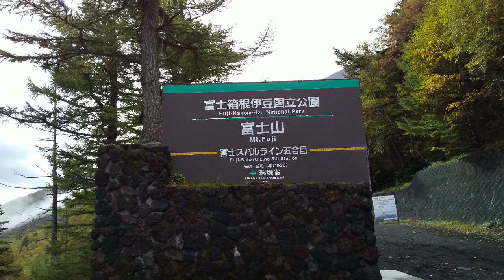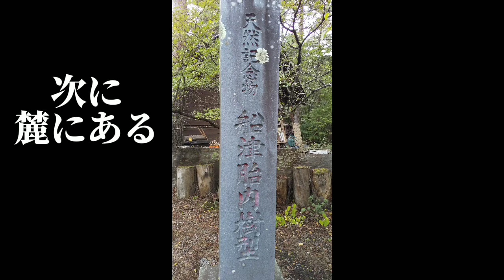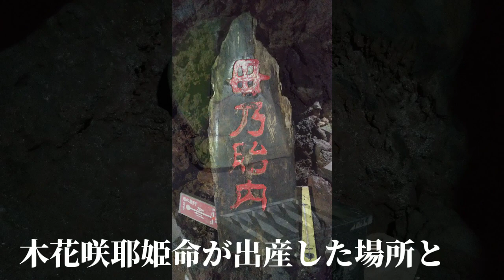山梨県側の富士山五合目へ